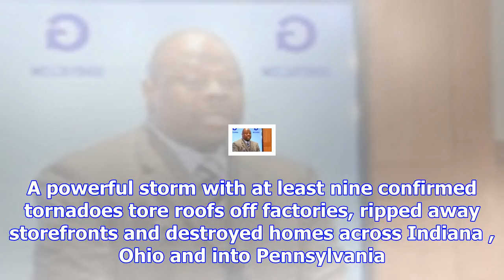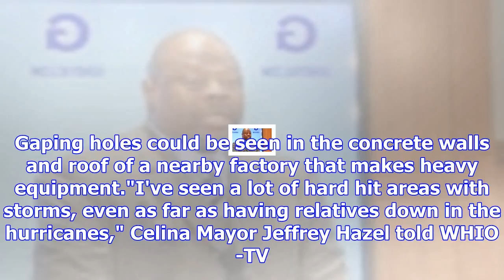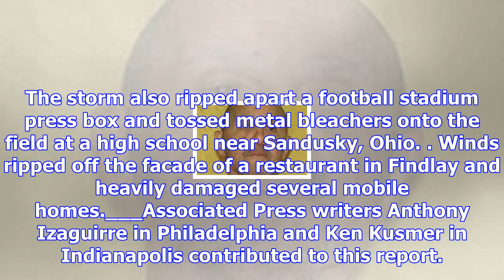At least 9 tornadoes confirmed in ohio, indiana storms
A few more days and the last of Hurricane Sandy's damage will finally be cleared from Mohamad Rahman...